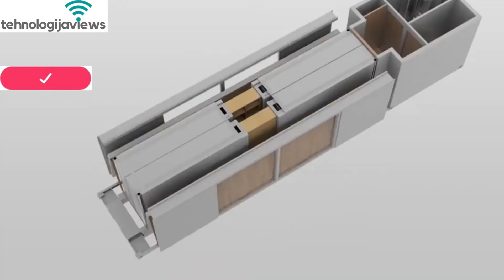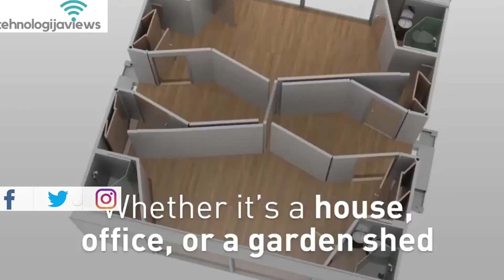Fold And Unfold Houses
This house can fold and unfold itself in 10 minutes

With a push of a button, your home can unfold itself in under 10 minutes. The starting price for these cool units start at $129,000. The price to pay to enjoy your home or office wherever you travel.